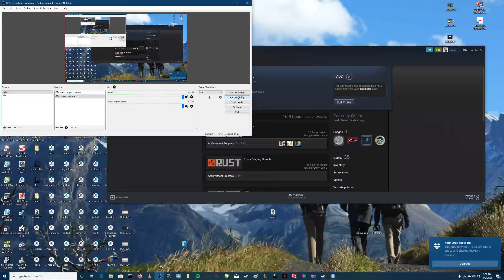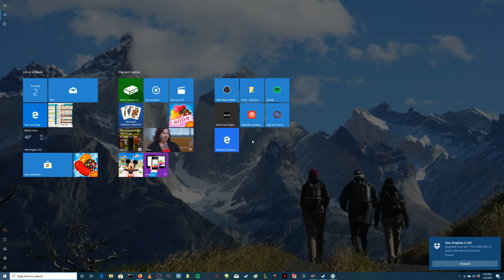Fallout 4- Nuke & Nate 4 Ever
RJ and I lag Fallout 4 with spawned Nates and a nuke minigun